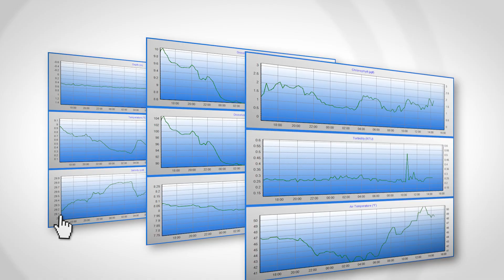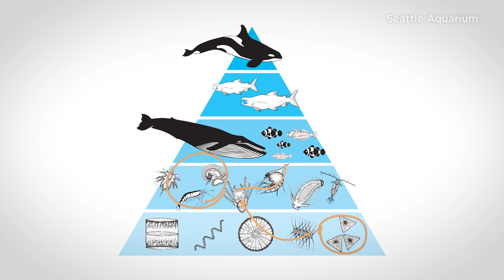Meet the big, yellow buoy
Have you ever seen a big, yellow, donut-thing floating out in Puget Sound and wondered why it was there? This amazing buoy holds sensors that collect data about the quality of the water below, and what’s happening in the air around it, every 15 minutes. It plays a critical role in helping our scientists learn about how the water and atmospheric conditions at that spot change in real time. This helps us to track long-term changes happening out in Puget Sound.